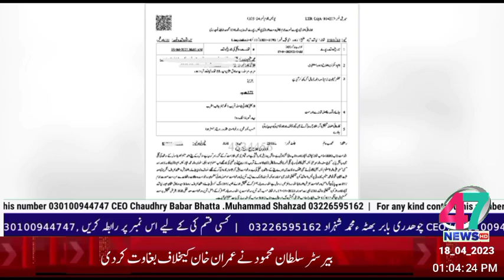HEADLINE 18_03_2023